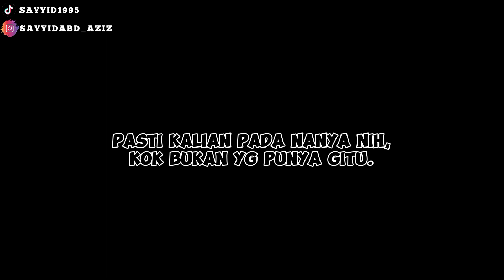ZX25R DI TAHAN SAMA POLISI❗️KARNA KENALPOT BACOT || Indonesia Motovlog (31)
Zx25r di tahan sama polisi karna kenalpot bacot dan tidak pakai plat nomor...